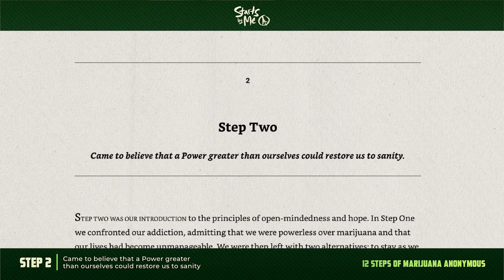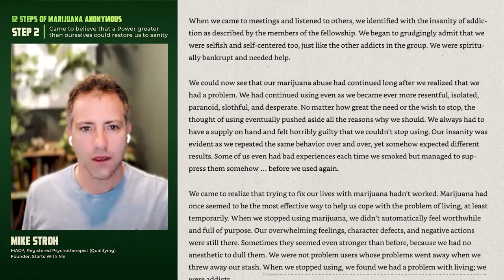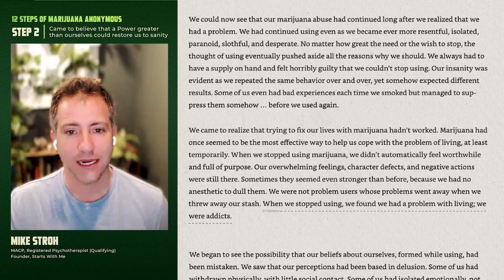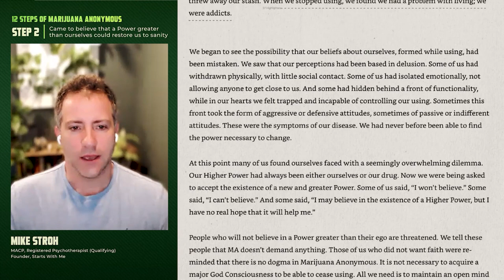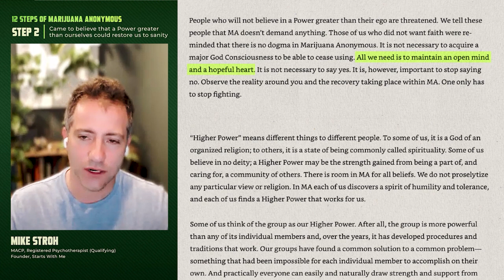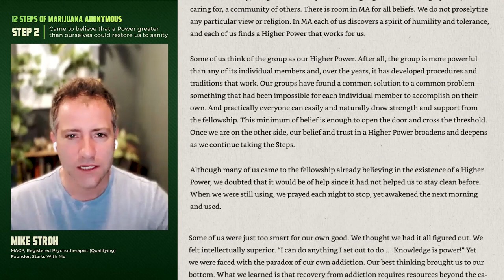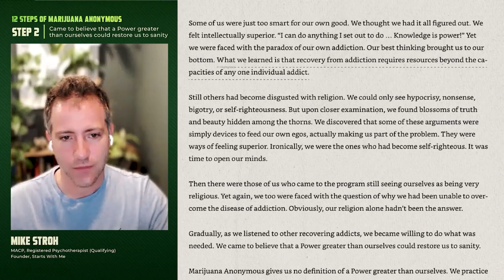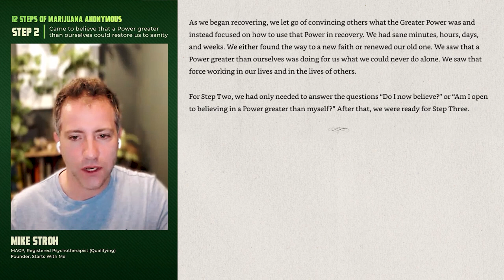How to STOP Smoking WEED - Step 2 | Came to BELIEVE that We Can Return to Sanity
Is it possible that surrendering your ego-ic self-centred will can help you recover from addiction? What does that even mean? What do people mean when they talk about spiritual experience?

Let us know what step 2 means to you!